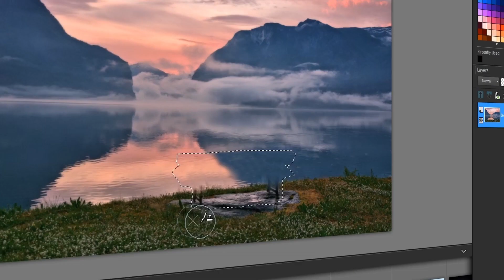PaintShop Pro 2019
Erleben Sie ein professionelles, nach Ihren Wünschen entwickeltes Bildbearbeitungsprogramm. PaintShop® Pro 2019 ist die preisgünstige, auf den Nutzer ausgerichtete Alternative zu Photoshop – alle neuen Funktionen basieren auf Ideen der Anwender. Nutzen Sie einen kompletten Satz professioneller Bildbearbeitungswerkzeuge, um interessante Fotokompositionen und wirkungsstarke Designprojekte zu kreieren. Die neueste Version von PaintShop Pro ist schneller, stabiler und einfacher zu benutzen und bietet mehr Gestaltungsmöglichkeiten.